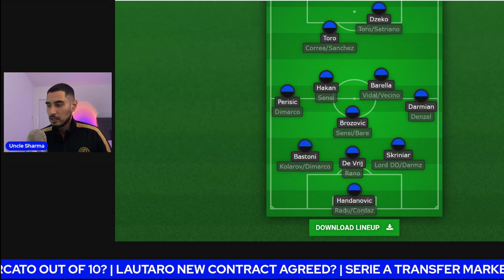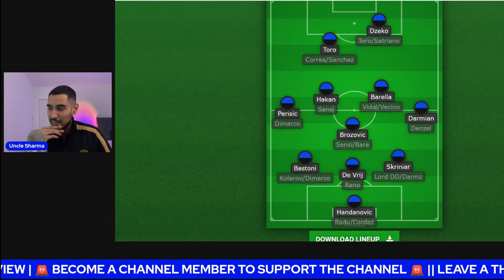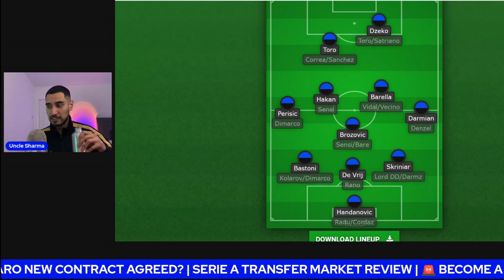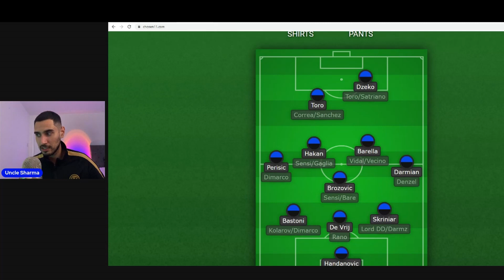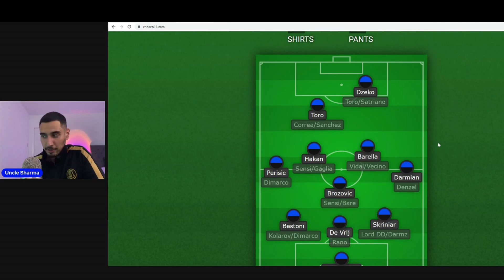INTER'S SQUAD DEPTH FOR THE 2021/22 SEASON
Analysing Inter's squad depth for the 2021/22 season...Is it good enough to retain the Scudetto and challenge in the UCL?

Clip taken from my latest livestream!